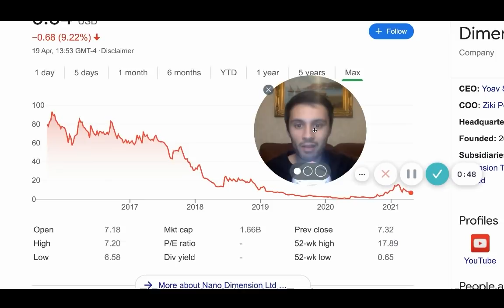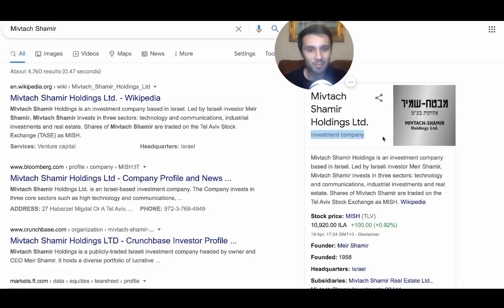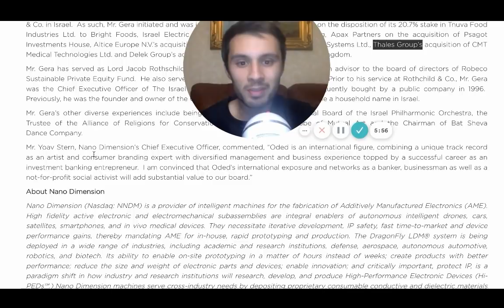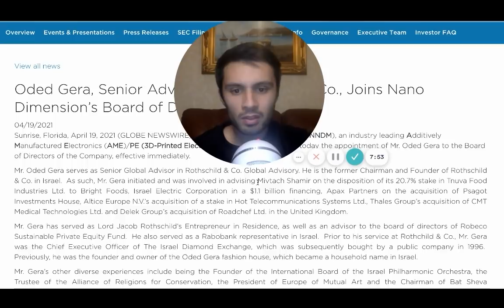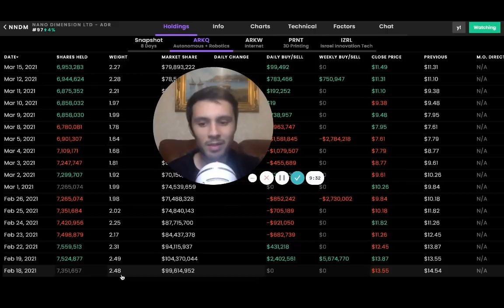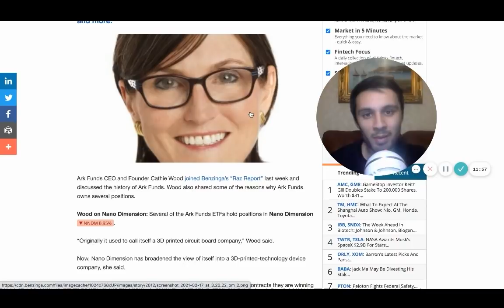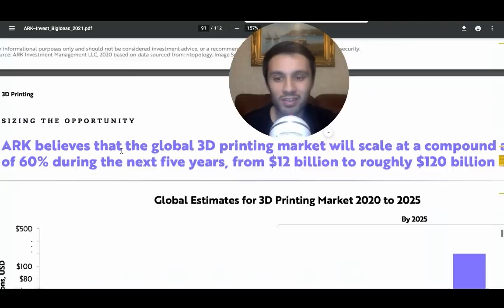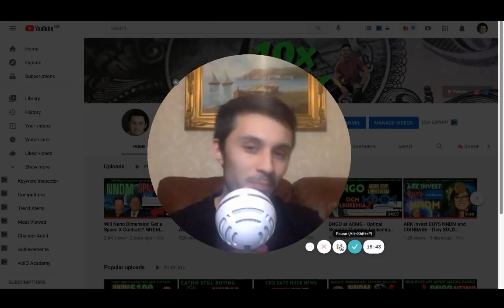NNDM News! Yoav Stern Hires New Board Member! NNDM Stock | NNDM Updates | Nano Dimension news update